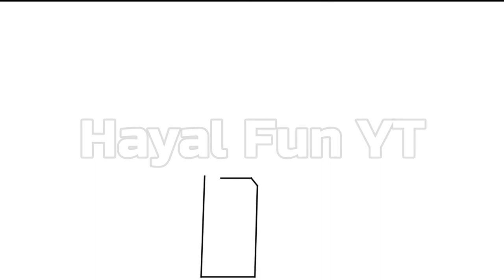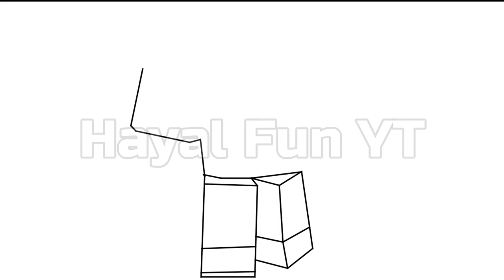How to draw New Scout Tower Defense Simulator - Roblox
Drawing roblox tds towers New scout, Mage Accelerator from tower defense simulator. Hayal fun yt. how to draw Accelerator tower defense towers drawing is here.

Tower defense simulator memes in nutshell new event roblox fallen mode pain.Demoman Friend waiting pain.Thanos I like mounted gunner, military base minigunner, ranger, accelerator, golden towers, gladiator and also the best carry towers there.  Also i wanted to tell you about a player who is coming late and acting like a noob. So i decide to show you a funny video about tower defense simulator in nutshell. If you want more let me know, comments below and we all like playing games. So lets do it!